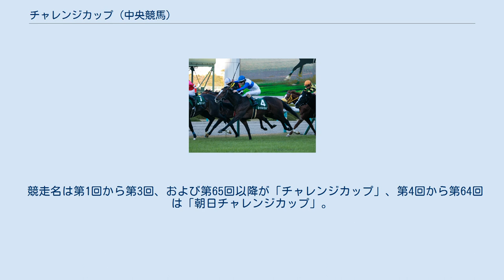チャレンジカップ (中央競馬)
チャレンジカップは、日本中央競馬会 (JRA) が阪神競馬場で施行する中央競馬の重賞競走（GIII）である。
 1950年に、4歳（現3歳）以上の馬による重賞競走として「チャレンジカップ」の名称で創設。
1953年に朝日新聞社からの賞寄贈を受けて「朝日チャレンジカップ（あさひチャレンジカップ）」と改称され、以来長らくこの名称で定着していたが、2014年より朝日杯フューチュリティステークスの施行場が中山競馬場から阪神競馬場へ移されたことに伴い、名称は創設時の「チャレンジカップ」に戻された。
 距離は第2回まで芝2400mで行われたが、1952年より2000mに変更。
負担重量や開催時期は幾度か変更され、2012年から2016年は芝1800mのハンデ戦で12月に行われているが、2017年より中距離競走体系の整備に伴い芝2000mに変更されるとともに別定戦となった。
 外国産馬は1978年から1983年まで、および1993年から2004年まで混合競走として出走が可能になったほか、1997年から地方競馬所属馬が出走可能になった。
2005年から国際競走となり、外国馬も出走可能になった。
 出走資格：サラ系3歳以上 負担重量：別定 2020年の1着賞金は4100万円で、以下2着1600万円、3着1000万円、4着620万円、5着410万円。
 競走名は第1回から第3回、および第65回以降が「チャレンジカップ」、第4回から第64回は「朝日チャレンジカップ」。